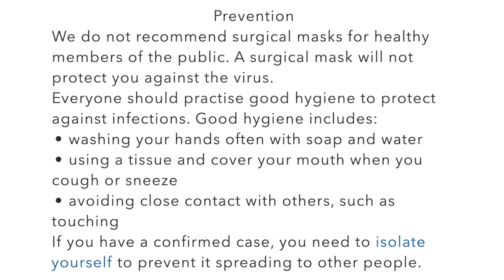WHAT'S IN MY BAG? 2020 + MCM BAG + JO MALONE + LAMER "THE MIST" VLOG#58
HELLO LOVELIES 🙋🏻‍♀️💕

Hope you enjoyed this little vlog. Ta!

This is my LIFE, a mother to my son Shane along with my husband Scott ❤️

Camera used:
FUJIUFILM XA-7
Iphone X